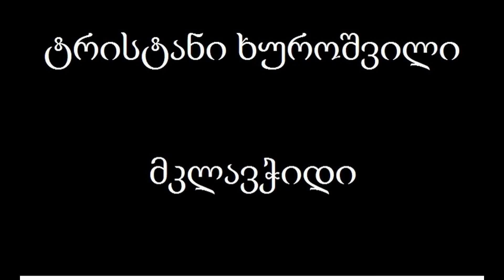tristani khuroshvili - armwrestling